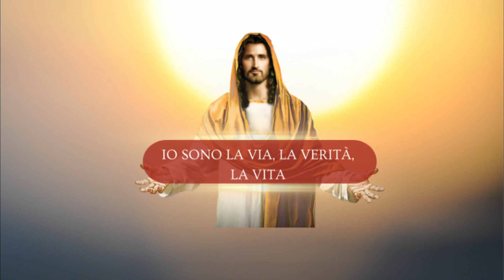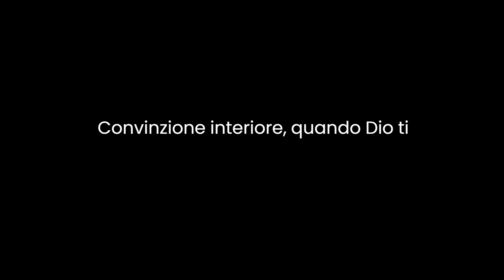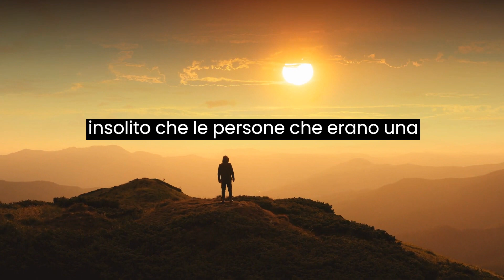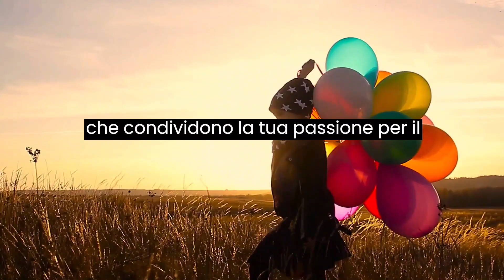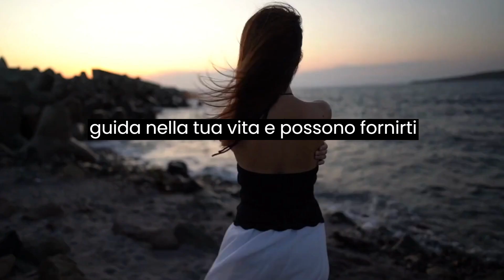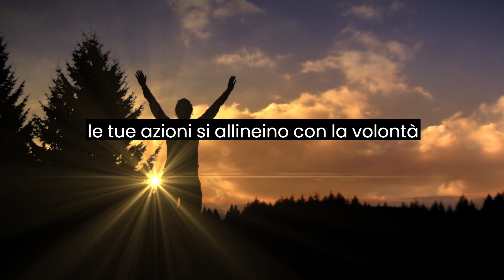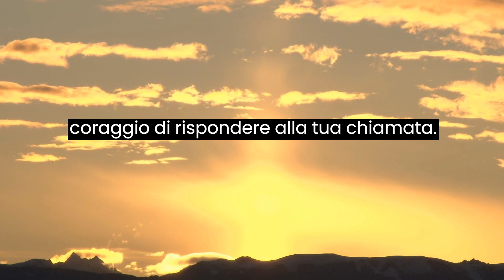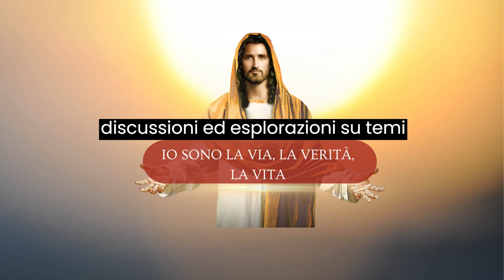POTRESTI ESSERE UN ELETTO I 9 CHIARI SEGNI CHE SEI UN PRESCELTO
Ti sei mai chiesto se Dio abbia un piano speciale per te? In questo video emozionante, esploriamo il concetto affascinante della chiamata divina e come puoi riconoscerla nella tua vita. Siamo qui per guidarti attraverso 9 segni chiari che potrebbero indicare che sei stato scelto per uno scopo significativo da Dio. Dalla fame insaziabile per la giustizia all'autorità spirituale, dalla persecuzione alla presenza costante di Dio nella tua vita, questi segni possono essere indizi potenti del tuo destino divino.

La vita è un viaggio straordinario, e riconoscere la tua chiamata divina può trasformare radicalmente la tua esperienza. Unisciti a noi mentre esaminiamo dettagliatamente ciascuno di questi segni e ti guidiamo nel processo di discernimento. Condividiamo storie di ispirazione e consigli pratici per aiutarti a navigare nella tua chiamata divina con fiducia.

La tua missione potrebbe essere più grande di quanto immagini, e questo video è qui per ispirarti a esplorare il tuo potenziale spirituale. Non perdere l'opportunità di scoprire il significato più profondo della tua vita. Prendi il primo passo verso la tua chiamata divina e guarda questo video illuminante oggi stesso!"

Benvenuti nel nostro canale dedicato alla crescita spirituale e alla fede cattolica. In questo spazio, esploriamo temi spirituali che sono importanti per la nostra comunità di fede. Ecco cosa potrete trovare nei nostri video:

Preghiere Ispirate e Spiritualità - Esploreremo preghiere tradizionali e contemporanee che possono aiutarti a sviluppare una connessione spirituale più profonda e a nutrire la tua fede.

Profezie Cattoliche e Messaggi della Madonna - Approfondiremo le profezie cattoliche e i messaggi della Madonna provenienti da luoghi sacri come Medjugorje e Fatima, e condivideremo riflessioni sulla loro importanza nella nostra fede.

Meditazioni del Vangelo - Offriremo riflessioni spirituali sul Vangelo del giorno, aiutandoti a comprendere meglio gli insegnamenti di Gesù e come applicarli nella tua vita quotidiana.

La Spiritualità di Padre Pio - Esploreremo la vita e la spiritualità di Padre Pio, un esempio straordinario di dedizione nella fede cristiana.

Il Messaggio di Papa Francesco - Condivideremo il messaggio del Papa Francesco sulla fede, la compassione e l'unità nella comunità di fede cattolica.

Gesù - Il Maestro e il Salvatore - Approfondiremo la vita e gli insegnamenti di Gesù, esplorando la sua umanità e divinità e come possiamo seguire il suo esempio.

Meditazioni sulla Maria Vergine - Rifletteremo sulla figura di Maria Vergine nella fede cattolica e come possiamo onorarla attraverso la preghiera e la devozione.
Profezie Cattoliche e Messaggi dei Veggenti - Siamo appassionati di esaminare le profezie cattoliche e i messaggi ricevuti da veggenti in luoghi sacri come Medjugorje e Fatima. Questi messaggi portano un profondo significato nella nostra fede e hanno un impatto profondo sulla vita dei credenti.

Meditazioni sulle Profezie e i Messaggi Celesti - Offriremo meditazioni approfondite e riflessioni sui messaggi profetici, cercando di comprendere meglio il loro significato e la loro applicazione nelle nostre vite quotidiane. Sarà un'opportunità per approfondire la nostra comprensione delle profezie e della fede cattolica.

Testimonianze dei Veggenti - Ascolteremo testimonianze toccanti direttamente dai veggenti, condivideremo le loro esperienze e come sono stati chiamati a diffondere i messaggi celesti. Saranno storie di fede, speranza e ispirazione.

Esplorazione di Luoghi Sacri - Ci immergeremo in luoghi sacri come Medjugorje, esplorando la loro storia e l'importanza spirituale. Condivideremo storie emozionanti di pellegrinaggi e incontri con la spiritualità in questi luoghi speciali.

Profezie e la Vita Spirituale - Discuteremo come le profezie influenzano la nostra vita spirituale e come possiamo applicarle nel nostro cammino di fede. Sarà un'opportunità per crescere spiritualmente e condividere la fede con la comunità.

Siamo qui per guidarti in un viaggio di scoperta delle profezie cattoliche, dei messaggi celesti e dell'importanza dei veggenti nella fede cattolica. Unisciti a noi nella ricerca di una connessione più profonda con il Cuore di Cristo attraverso questi straordinari doni spirituali.

Esperienze Spirituali Personali - Ascolterete storie personali di esperienze spirituali condivise dai membri della comunità, testimonianze di momenti significativi nella loro vita spirituale.